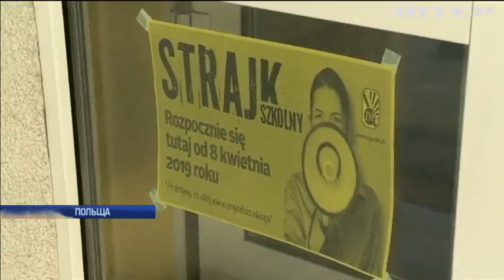Польські вчителі вийшли на загальнонаціональний страйк